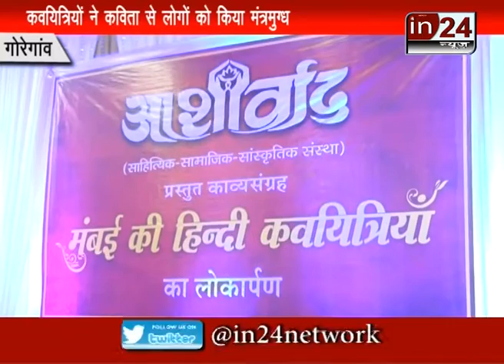Mumbai me kavyitriyon ka khas karykram in24news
साहित्य के विषय पर मुंबई में खास आयोजन
आयोजन में पहुंचे बड़ी संख्या में साहित्य जगत के लोग
कवयित्रियों के काव्यसंग्रह की पुस्तक का हुआ विमोचन
कवयित्रियों ने कविता से लोगों को किया मंत्रमुग्ध
कार्यक्रम में मशहूर गीतकार इरशाद कामिल हुए शामिल
आशीर्वाद संस्था ने किया कार्यक्रम का आयोजन
आयोजन का मकसद साहित्य के प्रति रूचि को बढ़ाना